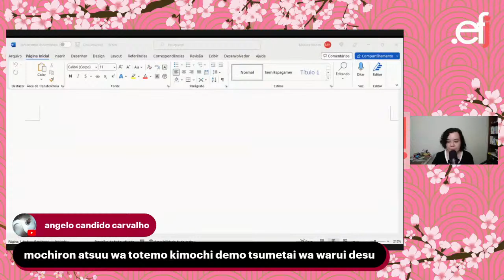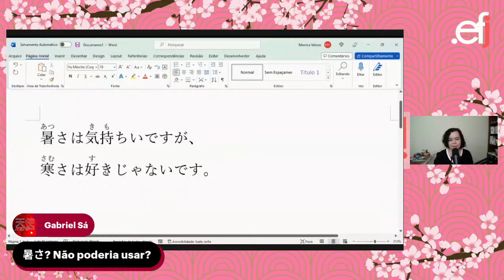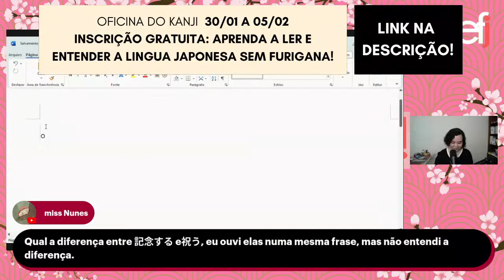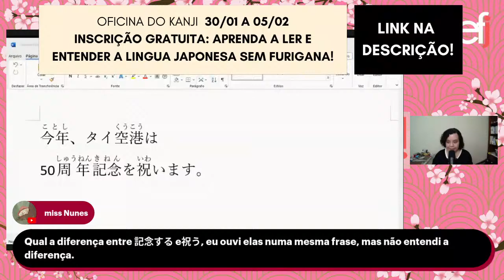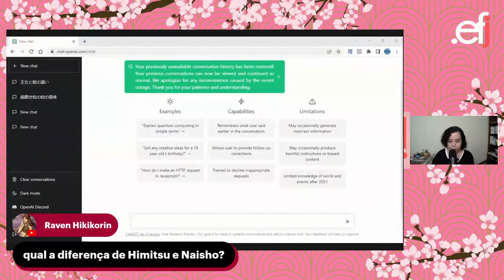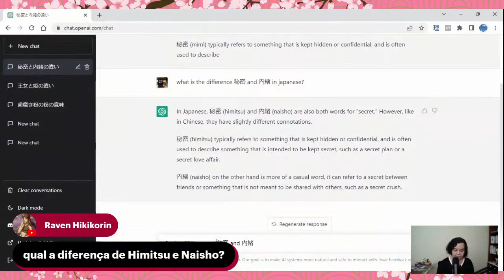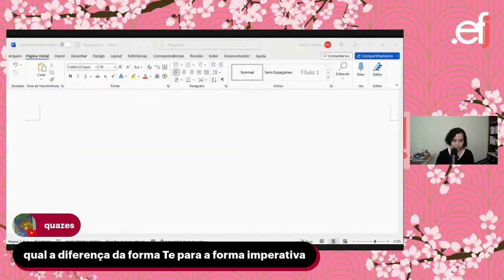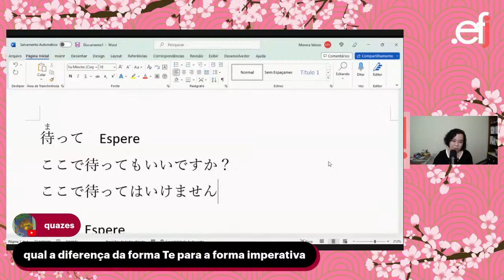Tire suas dúvidas de lingua japonesa!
A Oficina do Kanji está de volta!

Começando no dia 30 de janeiro e encerrando no dia 5 de fevereiro, a Oficina do Kanji vai te ensinar como ler e entender a língua japonesa sem precisar de furigana.

Este vai ser um evento online e gratuito! Para participar, basta se inscrever no link abaixo:

Espero você!